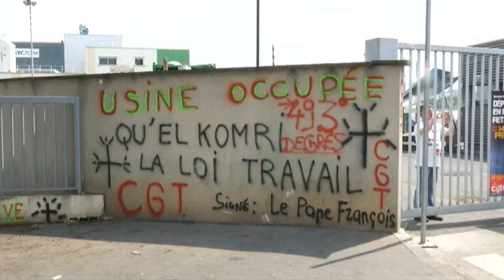Франция бастует в преддверии Euro-2016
Во Франции за два дня до старта европейского футбольного первенства продолжаются массовые забастовки служащих ряда служб, которые протестуют против разработанной правительством реформы трудового законодательства.  К работникам авиакомпаний, аэропортов, метро и автобусных парков присоединились мусорщики, обслуживающие крупнейший в Европе центр переработки отходов под Парижем.

Акции протеста проводят и железнодорожники. Участники забастовки на Северном вокзале столицы перекрыли доступ к поезду, в…